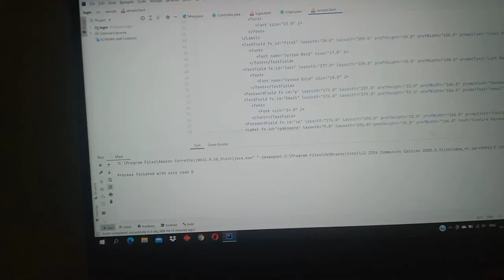bete moj ker di😂😂